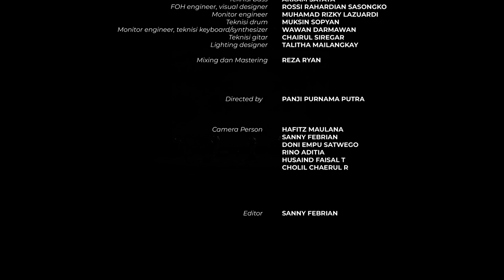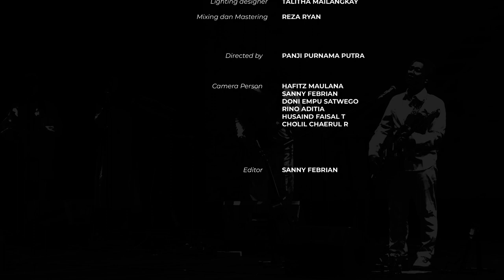Efek Rumah Kaca - Jingga (live at Jakarta International Literary Festival 2022)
Lagu keenam saat kami tampil di Pembukaan Jakarta International Literary Festival (JILF) 2022, bertempat di Graha Bhakti Budaya Taman Ismail Marzuki.

JILF 2022 mengangkat tema "Kota Kita di Dunia Mereka: Kewargaan, Urbanisme, Globalisme".

Akram Satata — Teknisi bass
Rossi Rahardian Sasongko — FOH engineer, visual designer
Muhamad Rizky Lazuardi — Monitor engineer
Muksin Sopyan — Teknisi drum
Wawan Darmawan — Monitor engineer, teknisi keyboard/synthesizer
Chairul Siregar — Teknisi gitar
Talitha Mailangkay — Lighting designer

Reza Ryan: Audio Mixing & Mastering